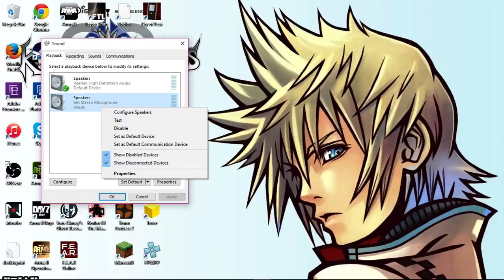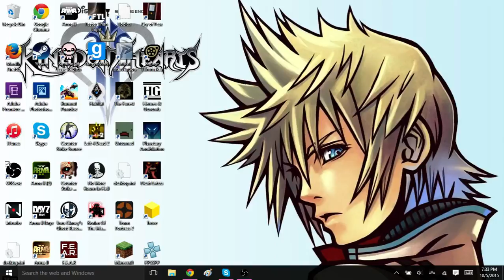Town Of Salem With RampageGage Part 1 God damn it Gage